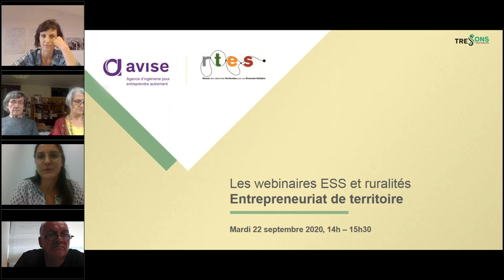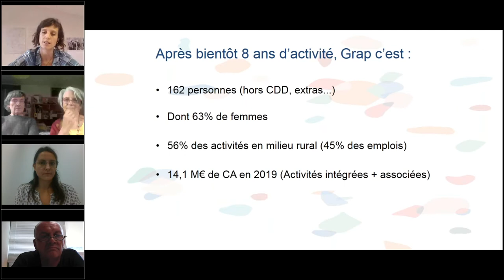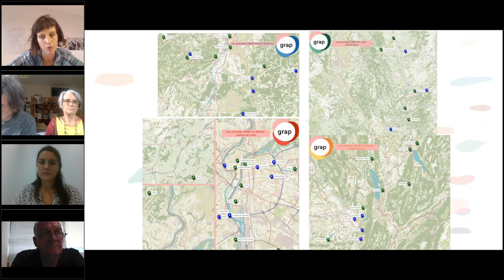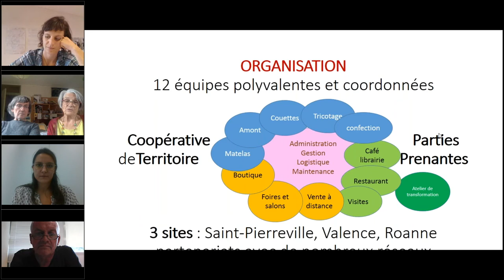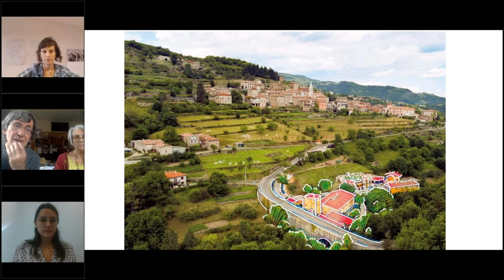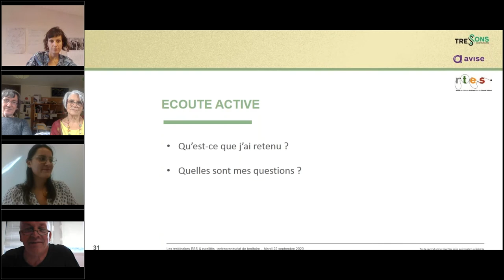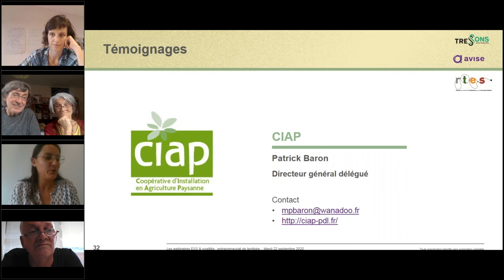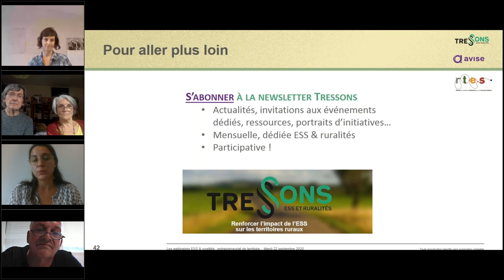Webinaire ESS & ruralités : Entrepreneuriat de territoire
Dans les zones rurales, le renforcement de l'emploi local et d'activités qui ont du sens est un enjeu majeur pour le développement durable des territoires. Par leur ancrage local et les solutions innovantes qu'ils élaborent, les acteurs de l’économie sociale et solidaire (ESS) présentent de nombreux atouts pour soutenir une économie de proximité, au plus près des besoins des habitants. Les innovations sociales qu'ils portent et les dynamiques collectives qu'ils impulsent permettent de réhabiliter des filières d'activités et de valoriser des savoirs et savoir-faire locaux en misant sur un entrepreneuriat de territoire, collectif et à fort impact social.

Ce webinaire, qui a eu lieu le mardi 12 septembre 2020, s'inscrit dans le cadre du projet Tressons et du cycle de webinaires ESS & ruralités initié par l’Avise et le RTES et dédié aux initiatives et dynamiques de l’ESS dans les territoires ruraux.

▶ Ressources utiles :
Mode d’emploi : ESS et ruralités

Sommaire de ce webinaire
- Accueil et éléments de définition sur l’entrepreneuriat de territoire, par Floriane Vernay, chargée de mission à l’Avise
- Témoignage de Marie Michel, Codirectrice et accompagnatrice Drôme-Ardèche de GRAP  (Auvergne-Rhône-Alpes) : GRAP – Groupement régional alimentaire de proximité – est une coopérative réunissant des activités de transformation et de distribution dans l’alimentation bio locale (boulangerie, épicerie, restauration, brasserie, etc.).
- Témoignages de Gérard et Béatrice Barras, co-fondateurs de la Scop Ardelaine (Auvergne-Rhône-Alpes) : Installée depuis les années 1970 sur le territoire ardéchois, la Ardelaine est une Scop qui a restructuré la filière locale de la laine en intégrant l’ensemble de la filière, depuis le service de tonte et la production d’articles en laine, jusqu’à la commercialisation de produits écologiques et durables.
- Témoignage de Patrick Baron, directeur général délégué de la CIAP (Pays de la Loire) : La coopérative d’installation en agriculture paysanne (CIAP) est une couveuse d’entreprises qui assure l’hébergement juridique, fiscal et comptable de l’activité économique des agriculteurs-paysans. Chacune des cinq CIAP (une par département) propose des espaces-test permanents en maraîchage biologique pour expérimenter son activité.

00:00 - Introduction
00:10 - Mot d’accueil par Floriane Vernay, chargée de mission à l’Avise
01:20 - Présentation de l’Avise, du RTES et du projet TRESSONS
04:49 - Entrepreneuriat de territoire et économie sociale et solidaire : quels enjeux ?
11:01 - Présentation du GRAP par Marie Michel, co-directrice et accompagnatrice Drôme-Ardèche
30:04 - Présentation de la Scop Ardelaine par Gerard Barras
1:02:25 - Présentation de la CIAP par Patrick Baron
1:32:45 - Ressources et liens utiles